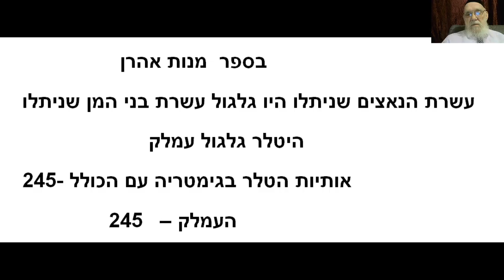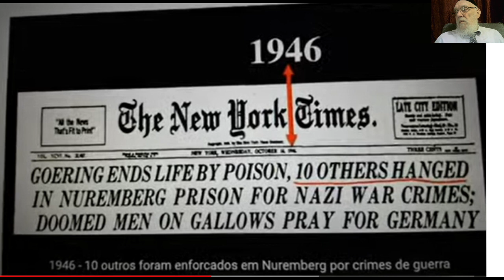HITLER - HAMAN -HOLOCAUST - PURIM - KHAMENEI - IN BIBLE CODE MATITYAHU GLAZERSON